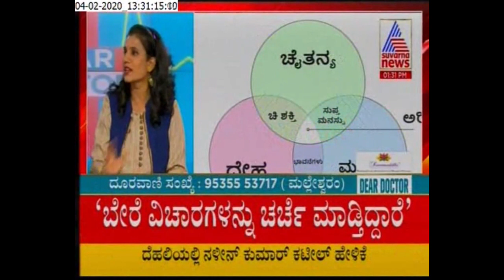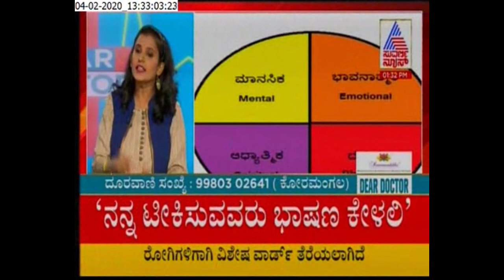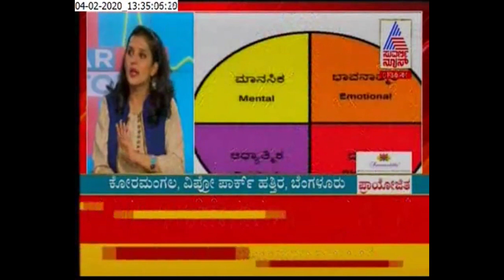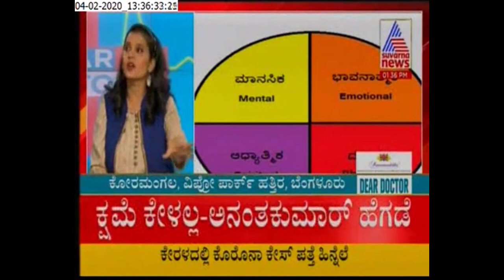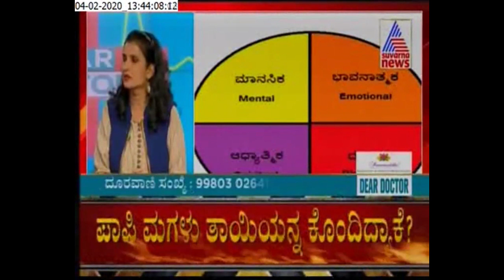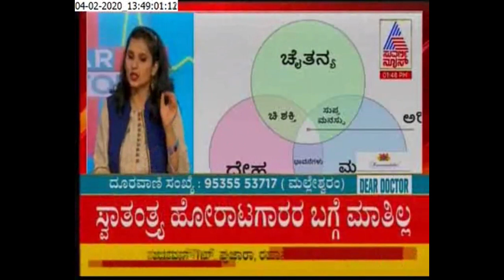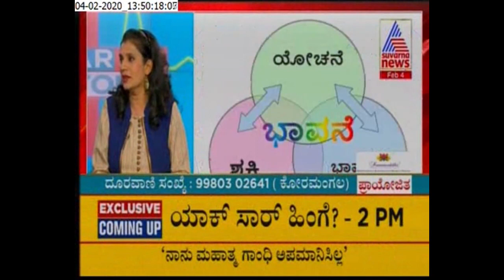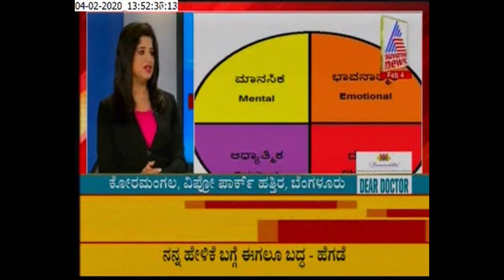Drugless Therapy for Teenagers and Students. ಹದಿಹರೆಯದವರು ಮತ್ತು ವಿದ್ಯಾರ್ಥಿಗಳಿಗೆ ಡ್ರಗ್ಲೆಸ್ ಥೆರಪಿ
Dr Purvi Jayaaraaj - Doctor of Alternative Medicine, is a Sub-conscious Mind and Energy expert. Founder of Samrruddhi Wellness Center (India) Private Limited. She is an Internationally renowned Drugless Therapist. She also holds the credit of being a Jikiden Reiki Shihan (Teacher of authentic & original form of Japanese hand healing).Dr Purvi is a revolutionist in creating massive awareness about Holistic Healing and is widely popular for healing many mysterious health problems without any medicines. She has been conducting courses around the globe to help people realize their innate potential to make life a beautiful journey as they desire.

ಡಾ. ಪೂರ್ವಿ ಜಯಾರಾಜ್ ಅವರು ಪರ್ಯಾಯ ಔಷದ ವೈದರು. ಇವರು ಸುಪ್ತ ಮನಸ್ಸು ಹಾಗು ಪ್ರಕೃತಿ ಶಕ್ತಿಯ ತಜ್ಞರು. ಸಮೃದ್ಧಿ ಚಿಕಿತ್ಸಾ ಕೇಂದ್ರ ಹಾಗು ಔಷಧ ರಹಿತ ಚಿಕಿತ್ಸಾ ಸಂಸ್ಥೆಯ ಸಂಸ್ಥಾಪಕರು. ಇವರು ಅಂತಾರಾಷ್ಟ್ರೀಯ ಮಟ್ಟದ ಹೆಸರಾಂತ ಔಷಧ ರಹಿತ ಚಿಕಿತ್ಸರು. ಇವರು ಜಿಕಿಡೆನ್ ರೇಖೀಯ ಶಿಹಾನ್ (ಜಪಾನಿನ ಕೈಗುಣಪಡಿಸುವಿಕೆಯ ಅಧಿಕೃತ ಹಾಗೂ ಮೂಲ ರೂಪದ ಶಿಕ್ಷಕಿ) ಎಂಬ ಹೆಗ್ಗಳಕೆಗೂ ಪಾತ್ರರಾಗಿದ್ದಾರೆ. ಸಮಗ್ರ ಚಿಕಿತ್ಸೆಯ ಬಗೆಗೆ ಹೆಚ್ಚಿನ ಜಾಗೃತಿ ಮೂಡುವಲ್ಲಿ ಬಹಳ ಕ್ರಾಂತಿಕಾರಿಯಾಗಿದ್ದಾರೆ. ಹಾಗೂ ಅನೇಕ ನಿಗೂಢ ಆರೋಗ್ಯ ಸಮಸ್ಯೆಗಳನ್ನು ಯಾವುದೇ ಔಷಧಗಳಿಲ್ಲದೆ ಗುಣಪಡಿಸುವಲ್ಲಿ ಅತ್ಯಂತ ಜನಪ್ರಿಯರಾಗಿದ್ದಾರೆ. ಜನರು ತಮ್ಮಲ್ಲಿನ ಆಂತರಿಕ ಸಾಮರ್ಥ್ಯವನ್ನು ಅರಿತು ಅವರ ಇಚ್ಛೆಯಂತೆ ಈ ಜೀವನವನ್ನು ಸುಂದರಪಯಣವನ್ನಾಗಿ ಮಾಡಿಕೊಳ್ಳಲು ಸಹಕಾರಿಯಾಗುವಂತೆ ಇವರು ವಿಶ್ವದಾದ್ಯಂತ ಅನೇಕ ಕಾರ್ಯಾಗಾರನಡೆಸುತ್ತಿದ್ದಾರೆ.

ಡಾ. ಪೂರ್ವಿ ರವರ ಬಗ್ಗೆ ಇನ್ನಷ್ಟು ತಿಳಿದುಕೊಳ್ಳಲು ಇಲ್ಲಿ ಕ್ಲಿಕ್ ಮಾಡಿ

ಇಂತಹ ಹೆಚ್ಚಿನ ಮಾಹಿತಿಯುಕ್ತ ವೀಡಿಯೊಗಳಿಗಾಗಿ ನೀವು ಸಾಮಾಜಿಕ ಮಾಧ್ಯಮದಲ್ಲಿ ನಮ್ಮನ್ನು ಅನುಸರಿಸಬಹುದು